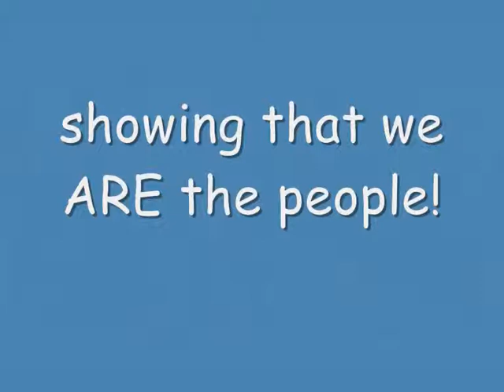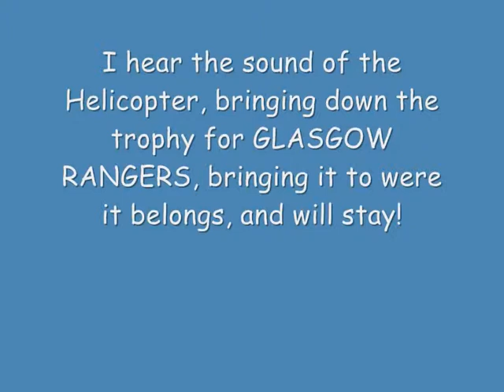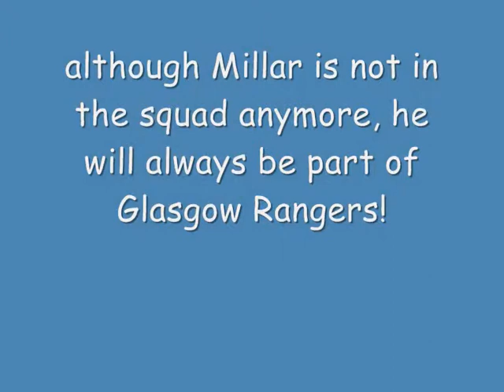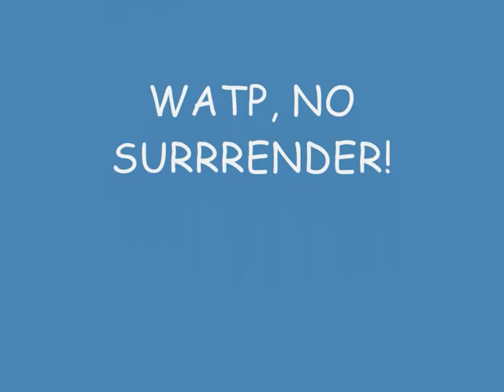Penny Arcade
A fan made video of pictures, to the song Penny Arcade W.A.T.P!